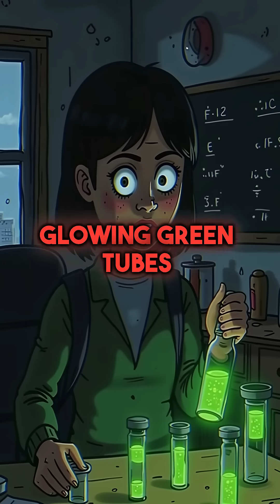Marie Curie Chose Science Over Her Life - The Ultimate Sacrifice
She knew it would kill her but kept going anyway 💀